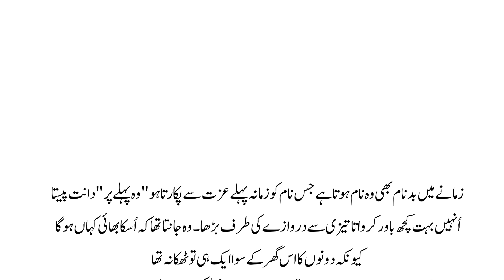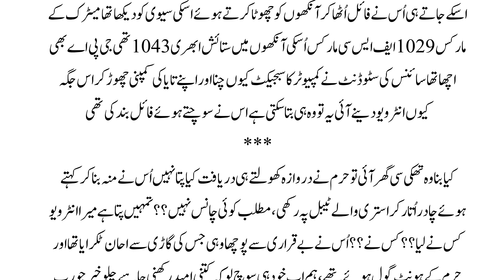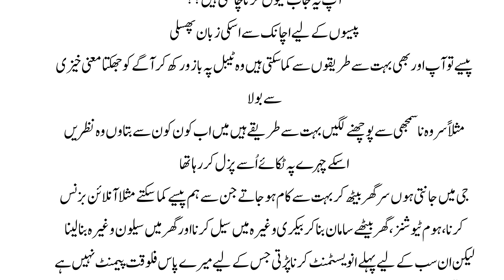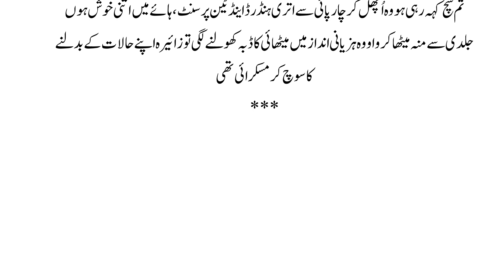Romantic Based Urdu Novwel || Love Story || Episode 7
Suggest Video;
Hot Novel / Very Romantic Novel Urdu Novel Book Story By Urdu / Love Story

Thanks

Your Queries;
innocent girl caught by president ep 1 eng sub,
innocent girl and mafia boy love story,
urdu novels,urdu novel,romantic urdu novels,
urdu novels, romantic urdu novels, urdu novel